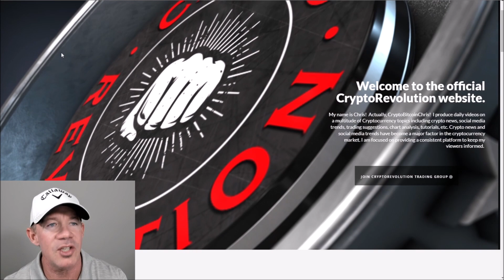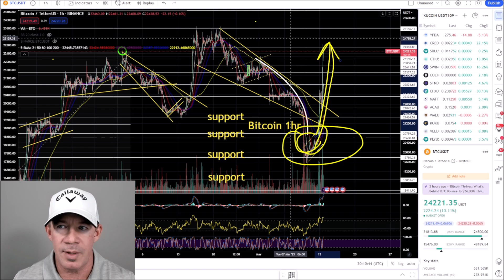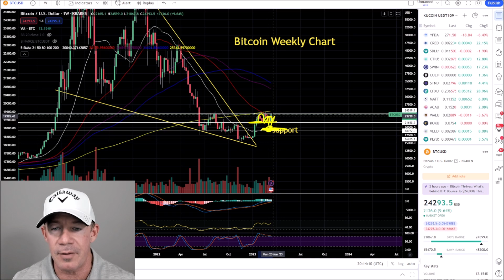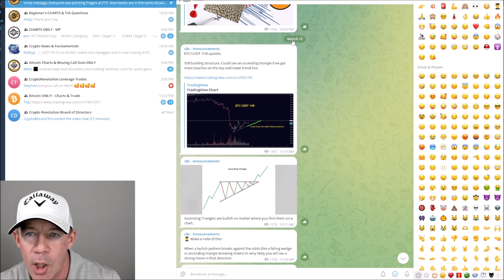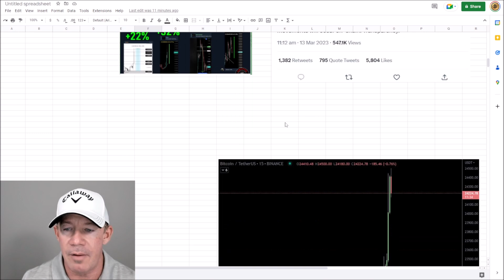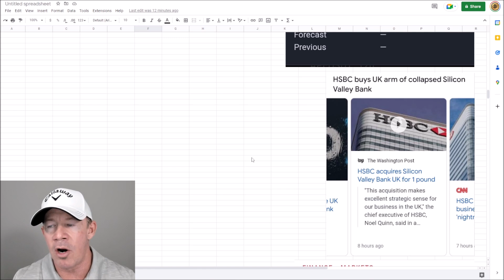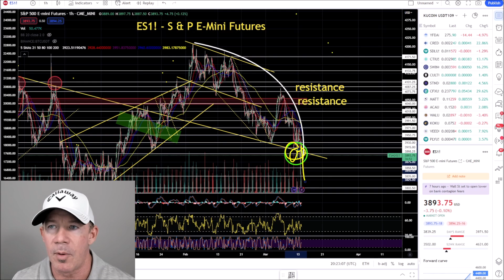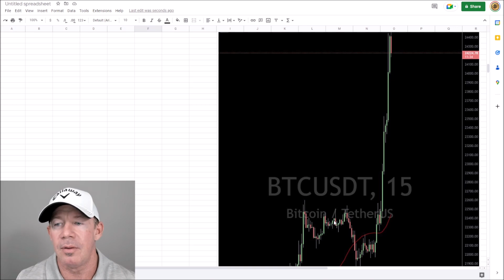INSANE LEAKED NEWS! BINANCE PUMPS ENTIRE CRYPTO MARKET! HIGHER PRICES FOR BITCOIN IF THIS HAPPENS!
Binance pumps entire crypto market!
Higher prices for Bitcoin if this happens!
US Gov't vs Crypto!?
$BTC